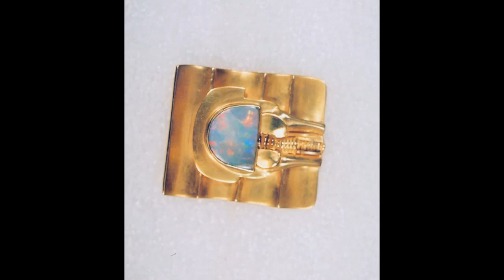Bijoux Fernand et Liliane Demaret infos 0460 22 15 16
CREATION DE SITES INFOS

RECHERCHE ET MISE EN PAGE PAR THIERRY DEMARET L8 5 NOVEMBRE 2021

Mis en page le 10 novembre 2021